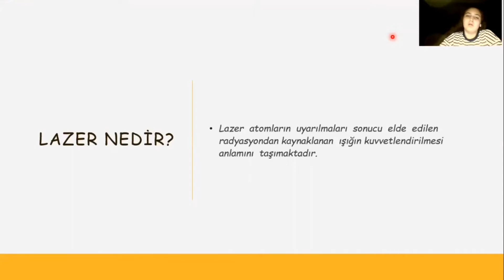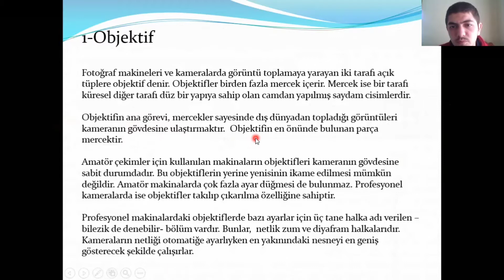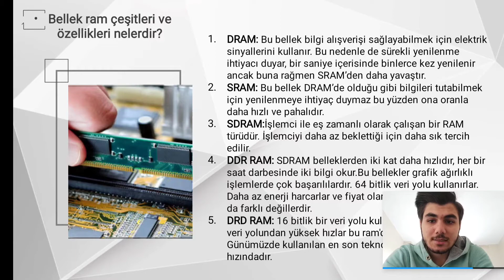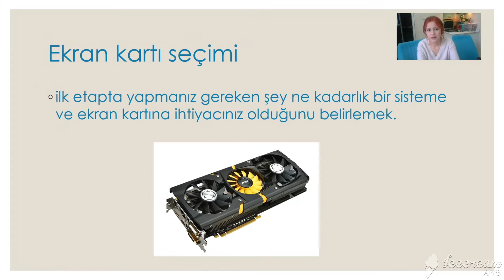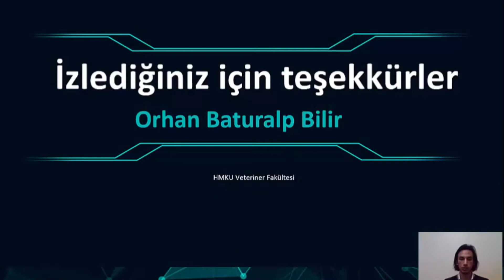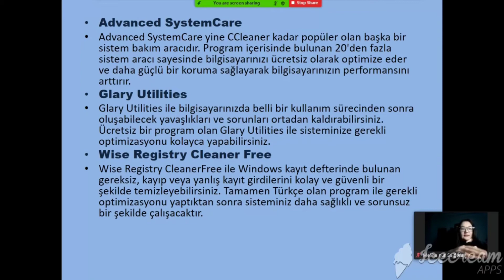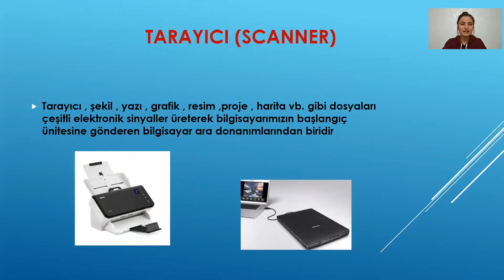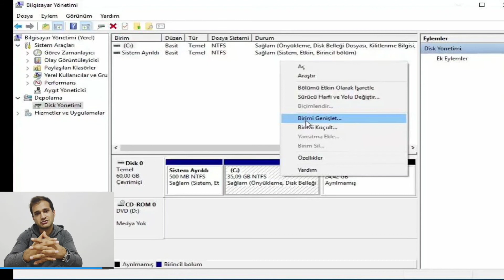26 Kasım 2020 [21-30]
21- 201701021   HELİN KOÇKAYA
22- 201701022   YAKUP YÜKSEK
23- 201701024   İBRAHİM HALİL IŞIKLAR
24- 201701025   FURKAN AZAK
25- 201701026   MELİSA MISRA BORSÖKEN
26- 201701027   ORHAN BATURALP BİLİR
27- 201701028   MELİHA NUR SALĞARA
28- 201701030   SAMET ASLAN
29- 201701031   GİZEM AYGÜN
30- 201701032   AHMET MURAT KORKUT